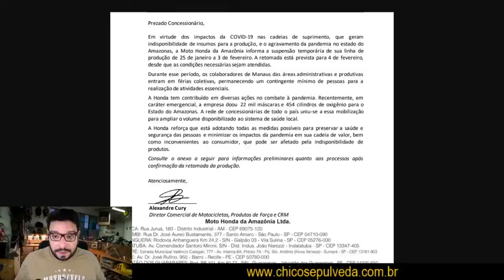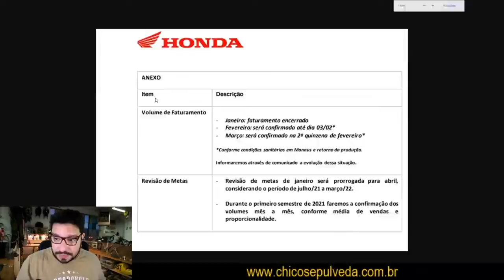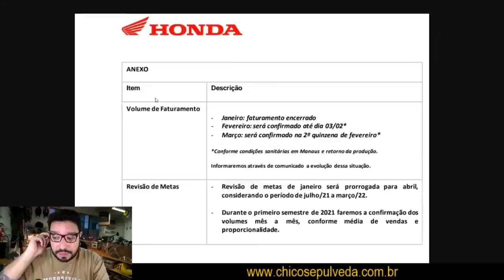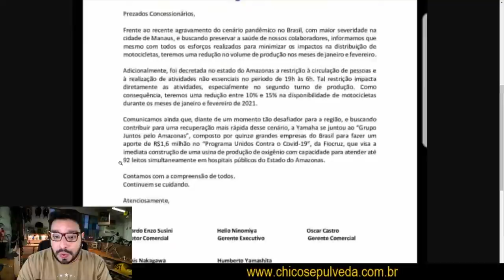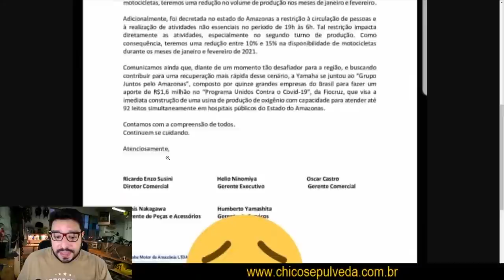Honda e Yamaha anunciam suspensão temporária da produção de motos em Manaus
Voltz Motors
Recife: Av. Eng. Domingos Ferreira, 2379 - Pina, Recife - PE
São Paulo: Av. Nove de Julho, 3952 - Jardim Paulista, São Paulo - SP

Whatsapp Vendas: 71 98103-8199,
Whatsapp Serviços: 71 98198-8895